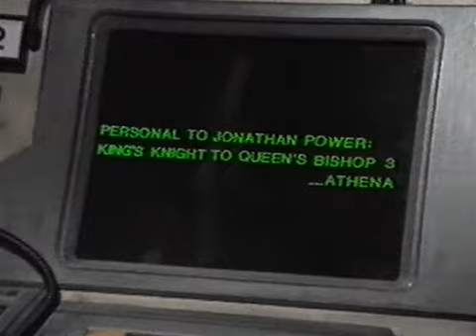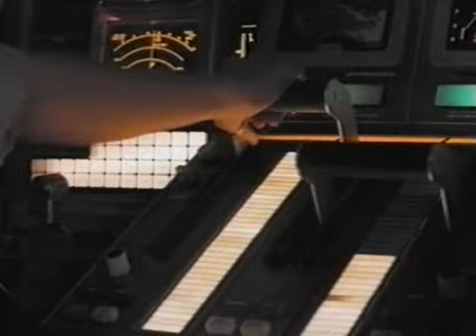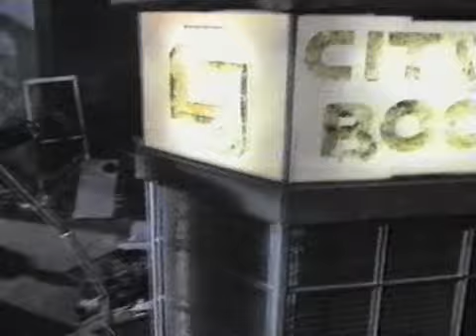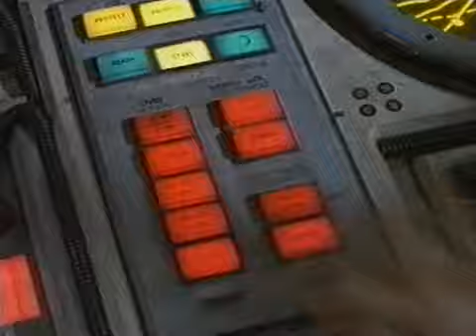Power kapitány és a jövő katonái - e01 "Darabokra törve".avi